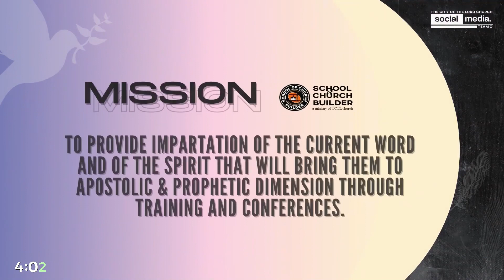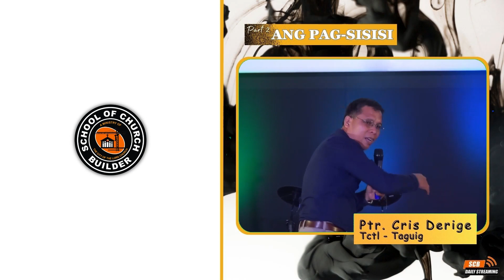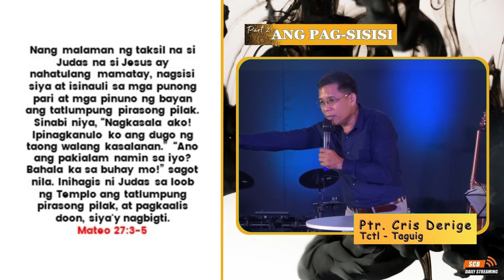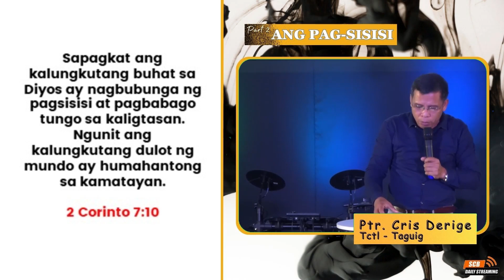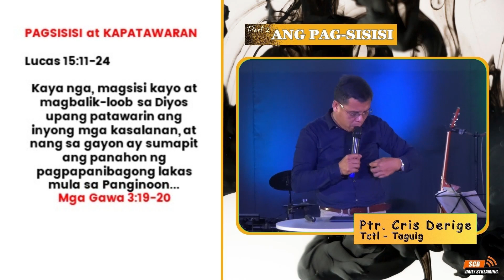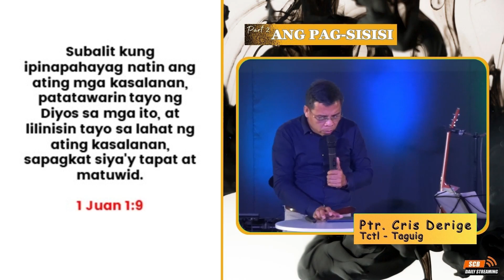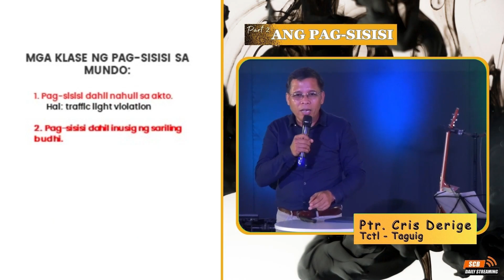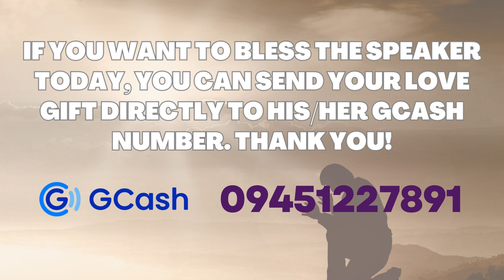ANG PAG-SISISI (PART 2) | SCB DAILY STREAMING - JULY 5, 2023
SCB DAILY STREAMING - JULY 5, 2023
ANG PAG-SISISI (PART 2)
PTR. CRIS DERIGE